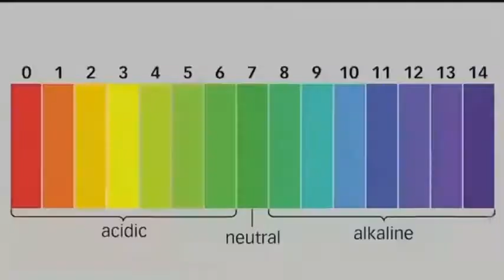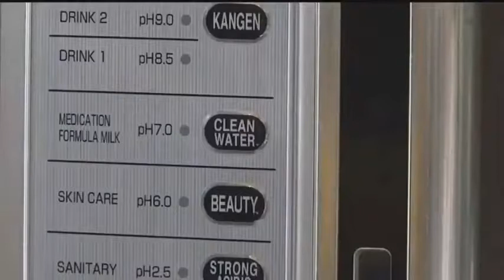Kangen Restaurant on Channel 7 News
Contact Siew Luan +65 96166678